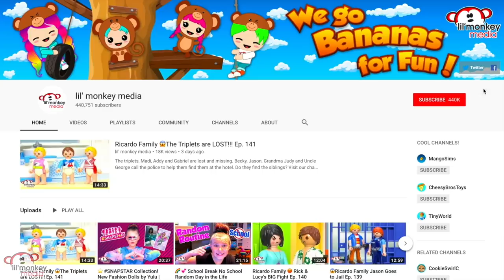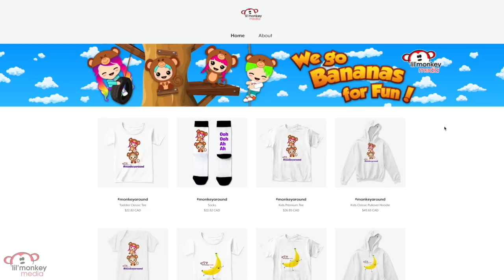My Reborns! 👶🏼 WINNERS Selected Paradise Galleries Reborn Doll Giveaway!!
Yay! We're picking the winners for our Paradise Galleries Reborn baby doll giveaway!  We had more than 650 entries!!  We are picking 3 entries per doll; the first person selected is the winner of the doll and if for any reason we are unable to reach them to confirm their address then the 2nd person selected would win the doll and if needed we have the 3rd person if the first two picked are not reachable.  The 2nd and 3rd selections per doll will receive fan mail packages if the 1st person selected receives the doll.

To enter future giveaways and to see past giveaway winners please go to our

 **Youtube has currently disabled comments on all our videos and hope they correct this in the near future so if comments are available please don't forget to leave me a comment to let me know what other Reborn doll videos you'll like for me to make for you!